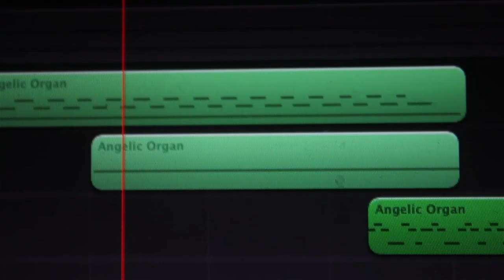The Blake J. Carpenter Project: Recording Sessions December 2018 / January 2019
Recording sessions  for the EPs "Patterns", "Reflections",
the soundtracks to "Propane Campaign" & "Vigilante Season".

The Blake J. Carpenter Project, Pictured Visions 2019.